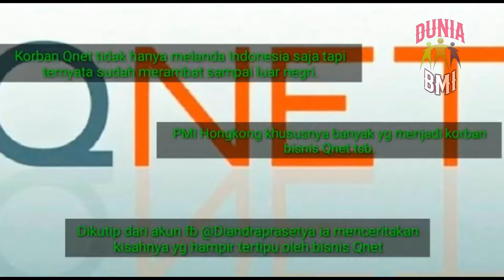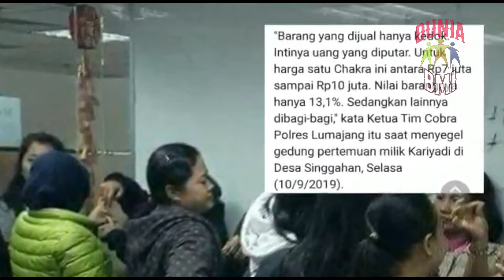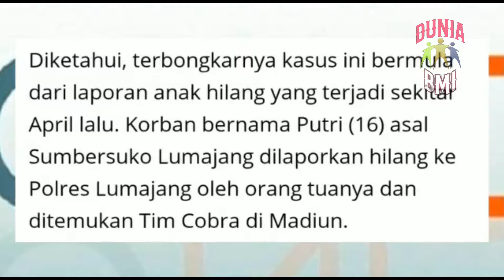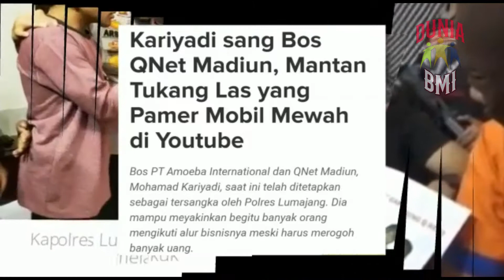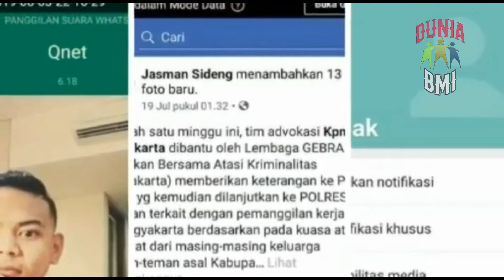BISNIS Qnet MENGINCAR PARA TKI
HATI2 BUAT TEMEN2 BMI,JANGAN SAMPAI KETIPU YA..